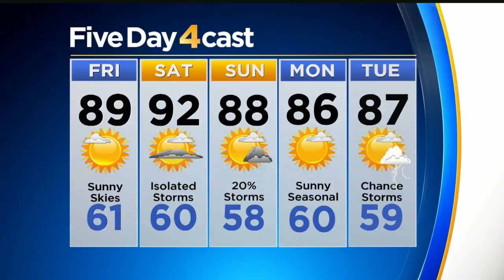Warmer & Drier This Weekend